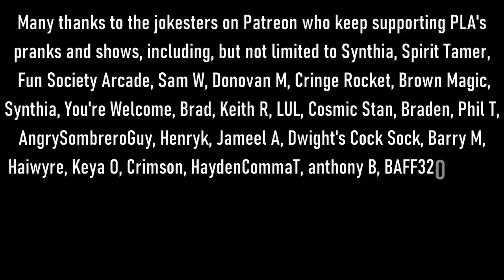The Snow Plow Show Episode 790 - Live With Landlords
Today’s show is taken from Thursday’s live morning show, where I mostly called apartment managers, but also talked to a few hotel front desks. The Prime Minister of Australia, Benq666, The Stunning-Kruger Effect, Weeamoo Haatsune Miku J, and iregretjumping.

00:00 The intro song is the ShiftyPop song, by ShiftyPop and MicroKORGI. Simultaneously.

00:31 Welcome to the show! The background music is Summer Love by Dan Mason.

00:45 Follow me on Prankcast

01:47 Drop by Phil Proctor

02:03 The prank calls begin! The background music is Beginning of the End by Invisible Inc.

54:36 Listener Voicemails. Background music is Scabies Baby by TY Cunningham.

55:00 Here’s the video of me finding my new extra hard drive.

01:04:50 Staring At The Sun by Simple Kid